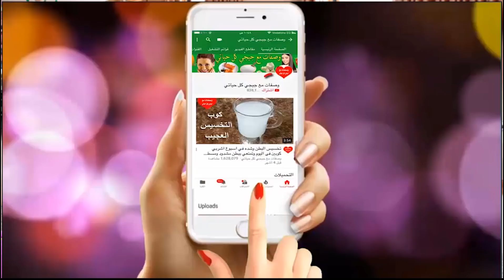طريقة إسبانية جديدة لإزالة شعر المناطق بدون ألم ... وبلا عوده نهائيا!!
ازالة الشعر بدون فتله ولا سويت ولا ملقاط ولا شمع وتفتيح وتبييض من اول استخدام
إزالة الشعر أمر ضروري للحفاظ على نظافة وجمال الجسم
 وهناك طرق عدة تلجأ إليها السيدات
ولاكن ثانا ماثونا اختصاصية التجميل الإسبانية قالت ان لديها طريقه طبيعية تزيل الشعر دون أي مضاعفات تذكر
 كما أنها تناسب جميع أنواع البشرة
شاهدى الفيديو ستبهرك النتيجه وستبدئين بتنفيذها على الفور
فقط شاهدى الفيديو ومتنسوش تشتركو بالقناة وتفعيل الجرس